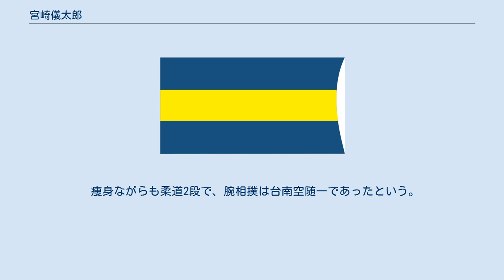宮崎儀太郎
宮崎 儀太郎（みやざき ぎたろう、1917年（大正6年）6月19日 - 1942年（昭和17年）6月1日）は、大日本帝国海軍の軍人、海軍航空隊戦闘機搭乗員。
 最終階級は飛行特務中尉（戦死により二階級特進）。
撃墜数13機（中国で2機、太平洋で11機） 1933年（昭和8年）6月1日、「第4期飛行予科練習生」（乙飛）を志願し横須賀海軍航空隊（以下、横空）に入隊。
 1937年（昭和12年）5月、飛行練習生課程を修了し三空曹昇進、佐伯海軍航空隊、ついで高雄海軍航空隊に配属された。
 1938年（昭和13年）9月、第十二航空隊附として日中戦争に出動するが、既に敵影なく、空戦の機会はなかった。
10月5日、漢口攻撃でI-16を1機初撃墜。
この時、僚機の坂井三郎も同じく初撃墜を記録している。
 翌年6月、横空教官に転じ、高雄空を経て1941年（昭和16年）4月に再び十二空附として漢口王家墩飛行場に進出するもめぼしい戦果なく、8月11日、成都攻撃で共同撃墜1。
 10月、飛曹長進級と同時に台湾の台南基地に新設された台南海軍航空隊（以下、台南空）に配属された。
12月8日開戦初日、フィリピン・ルソン島のクラーク空軍基地攻撃に参加し、宮崎は第三中隊（浅井正雄大尉）の第二小隊で、一番機（小隊長）として出撃。
1機撃墜を報告する。
引き続き小隊長としてフィリピン島攻撃、蘭印航空戦に参加。
 1942年（昭和17年）4月1日、台南空は第25航空戦隊に編入され、ニューブリテン島のラバウル方面に移動する。
4月16日、ラバウルへの進出を完了させる。
17日、更にラバウルの前進基地となるニューギニア島東部のラエ基地に進出。
6月1日、病気を押してポートモレスビー攻撃に陸攻隊ともに参加した際、奇襲した敵戦闘機1機の射撃を受け発火、そのまま乗機が空中で爆発し死亡した。
2階級特進して飛行特務中尉となる。
空戦回数37回、小隊戦果として撃墜数44、炎上6、撃破30。
 痩身ながらも柔道2段で、腕相撲は台南空随一であったという。